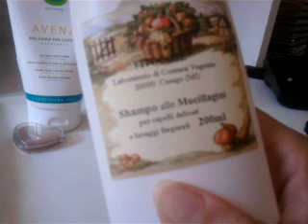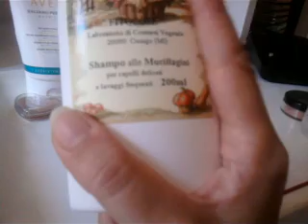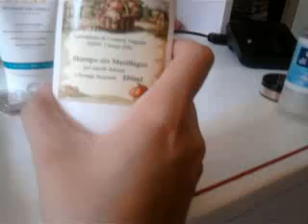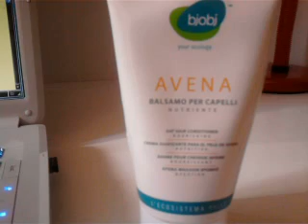Prodotti SI' e NOne dell'estate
Questo video è sui miei prodotti sì e no dell'estate...